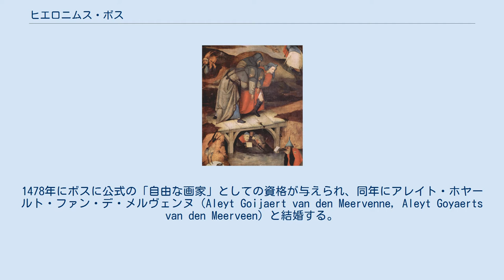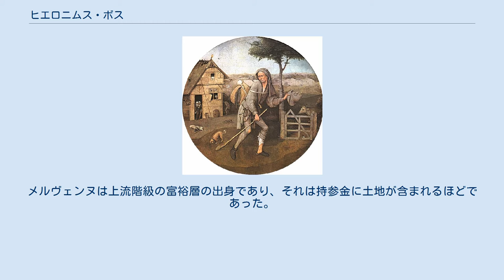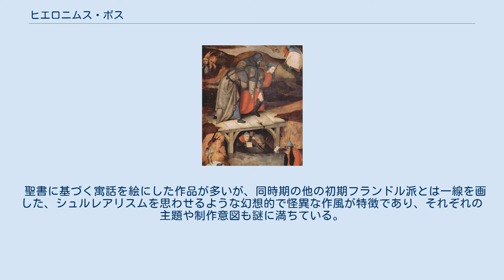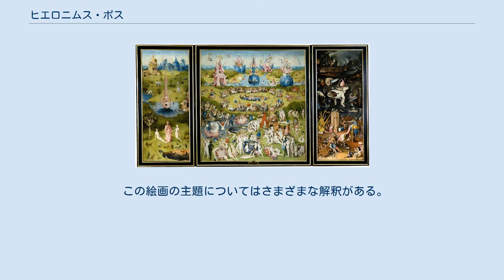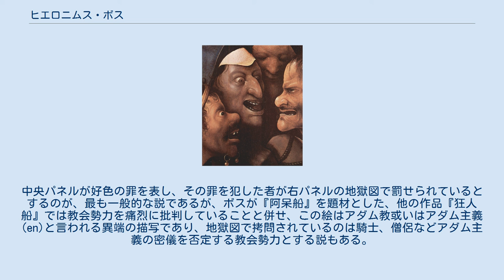ヒエロニムス・ボス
ヒエロニムス・ボス（Hieronymus Bosch [ɦijeːˈroːnimɵz ˈbɔs] ( 音声ファイル)、1450年頃 - 1516年8月9日）は、ルネサンス期のネーデルラント の画家。
初期フランドル派に分類される。
本名はイェルーン・ファン・アーケン（Jeroen van Aken）。
オランダ語でイェロニムス・ボス（Jheronimus Bosch [jeːˈroːnimɵz ˈbɔs]）、ドイツ語でヒエローニュムス・ボシュと発音するが、日本ではヒエロニムス・ボッシュと表記されることもある。
 ベルギー国境近くにあるス・ヘルトーヘンボス（デン・ボス）の画家一族のもとに生まれた。
父アントニス・ファン・アーケン（Anthonis van Aken）、祖父ヤン（Jan）、兄のホーセン（Goossen）および3人のおじたちが画家であった。
母親は仕立て屋の娘だった。
ボスの修業時代についての明確な情報はないものの、父親の工房で製作技術を身に付けたとされている。
1478年にボスに公式の「自由な画家」としての資格が与えられ、同年にアレイト・ホヤールト・ファン・デ・メルヴェンヌ（Aleyt Goijaert van den Meervenne, Aleyt Goyaerts van den Meerveen）と結婚する。
メルヴェンヌは上流階級の富裕層の出身であり、それは持参金に土地が含まれるほどであった。
 「ヒエロニムス」は本名のラテン語読みで、作品にはボス（Bosch）とサインをしている。
画名の由来はス・ヘルトーヘンボス（デン・ボス）で生まれ、生涯のほとんどをここに住んでいたことにちなむ。
 生前の史料に乏しく、生涯には不明な点が多いものの、父のもとで絵画の修行をしたと推察され、富裕な家の娘との結婚により街のキリスト教友愛団体である「聖母マリア兄弟会」に所属、名士としても活動しながら会の依頼で絵画の制作活動を行っていたと考えられている。
 『快楽の園』 ボスはヨーロッパ各地の王侯貴族たちからの依頼に応じ、多くの作品を制作した。
特にスペインのフェリペ2世はボスの絵画の熱烈な愛好者であり、マドリードに傑作の多くがある（現在10点がプラド美術館蔵）のもそのためである。
しかし、ほとんどの作品が16世紀の宗教改革運動での偶像破壊のあおりを受けて紛失し、現在はわずか30点ほどの作品が残されているのみである。
また、一部の作品には後補や修正の跡も確認されている他、後世の模作もあり、真贋の判別が困難な物も多い。
 聖書に基づく寓話を絵にした作品が多いが、同時期の他の初期フランドル派とは一線を画した、シュルレアリスムを思わせるような幻想的で怪異な作風が特徴であり、それぞれの主題や制作意図も謎に満ちている。
その作風はピーテル・ブリューゲルを始めとする後世の画家に大きな影響を与えた。
 現存する作品には普通の板絵のほか、三連祭壇画（3枚のパネルからなる祭壇画）の形式をもつものがいくつかある。
この形式は当時のフランドル絵画では頻繁に行われた。
有名な『快楽の園』も三連祭壇画である。
この作品は、向かって左のパネルに、キリストの姿を取った神がアダムにイブを娶わせている「エデンの園」があり、右のパネルに「地獄」を描き、胴体が卵の殻になっている男性、人間を丸呑みにしては、すぐ排泄してしまう怪鳥、その他何とも名づけようのない奇怪なイメージで満たされている。
中央の一番大きなパネルは『快楽の園』で、現世と考えられ、無数の裸の男女が様々な快楽に耽っている様が描かれているが、単なる群像ではなく、一種異様な雰囲気であり、背景にはやはり奇妙な、生物とも無生物ともつかない物体が配置されている。
 この絵画の主題についてはさまざまな解釈がある。
中央パネルが好色の罪を表し、その罪を犯した者が右パネルの地獄図で罰せられているとするのが、最も一般的な説であるが、ボスが『阿呆船』を題材とした、他の作品『狂人船』では教会勢力を痛烈に批判していることと併せ、この絵はアダム教或いはアダム主義(en)と言われる異端の描写であり、地獄図で拷問されているのは騎士、僧侶などアダム主義の密儀を否定する教会勢力とする説もある。